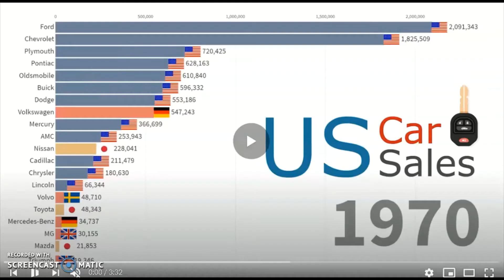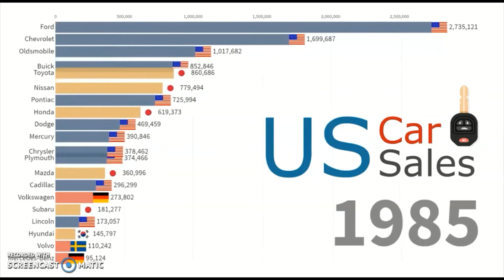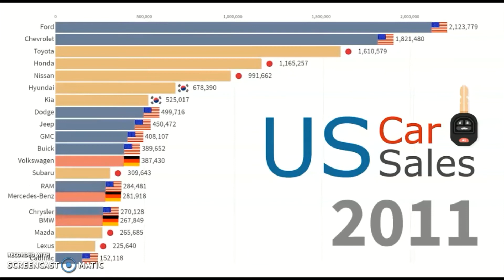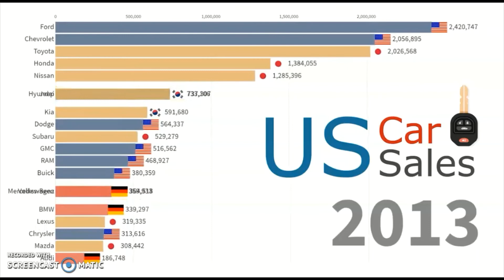Best-Selling Car Brands in the United States | Car Sold in the United States 1970-2019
Welcome to Data4world, I appreciate all viewers time!!!
Hope you will enjoy this Video please watch till end to get proper information on the topic